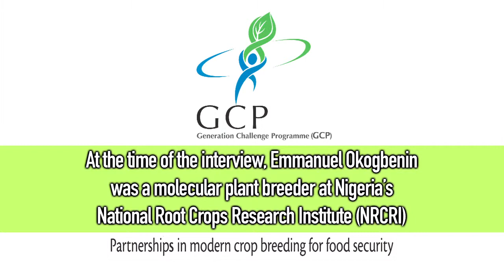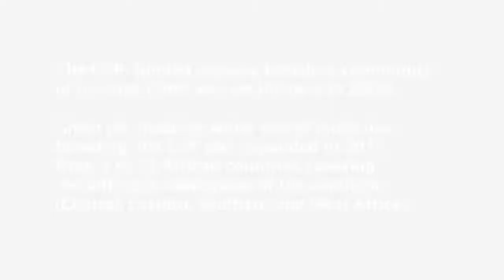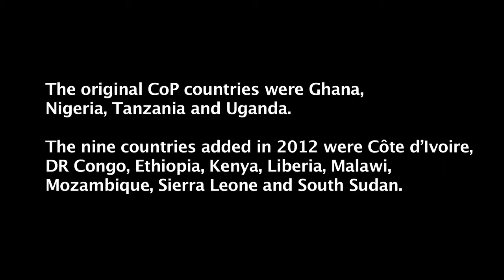Q&A on cassava science: challenges and regional differences in breeding -- Part 6 of 7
What are the challenges in cassava breeding, and what are the differences between breeding in East and West Africa?